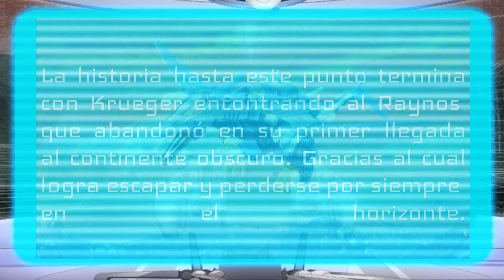Zoids Battle Story | Resumen | Big Bang - ZAC 2054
Les traemos el primer video de este proyecto para contarles la Battle Story de Zoids.

En este primer video tenemos un resumen de lo publicado hasta ahora en nuestra p[agina de Facebook The Core Zi por lo que tratamos de contar los puntos clave de la antigua Historia de Batalla.

El video estaba planeado para navidad y quedó más largo de lo que esperábamos pero esperemos les guste. Y nos apoyen para así seguir haciendo más material de este tipo.

Timecodes
00:00 - Inicio
01:36 - Introducción
04:55 - Qué es la Battle Story?
07:50 - Origenes del Planeta Zi
08:34 - Primer Guerra del Continente Central
09:20 - República de Helic e Imperio de Zenebas
10:13 - 2a Guerra del Continente Central
10:37 - Primer Contacto
11:40 - Reinicio de la Guerra
12:21 - Contraataque de Zenebas
13:00 - La República Sobrevive
14:40 - Guerra Científica
15:30 - El Trueno al Final de la Guerra
16:03 - La Traición Guylos
17:07 - 1er Guerra Intercontinental
19:20 - El Cañón Dorado Ruge en la Obscuridad
20:50 - El Rey Demonio Desciende
21:58 - Se Extingue la Luz de Paz
22:57 - El Salvador Surca el Cielo
25:48 - Fin
26:26 - Próximamente

Tampoco olviden pasarse por el canal de Dasedoban donde podrán encontrar muchos fandubs interesantes: